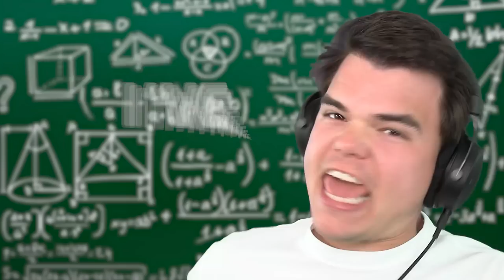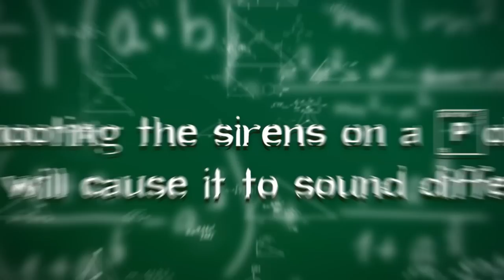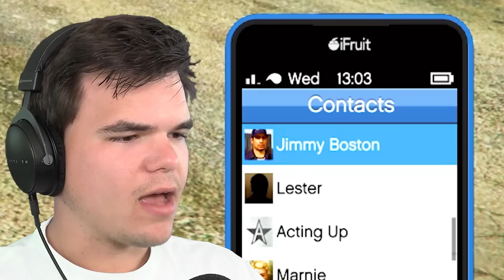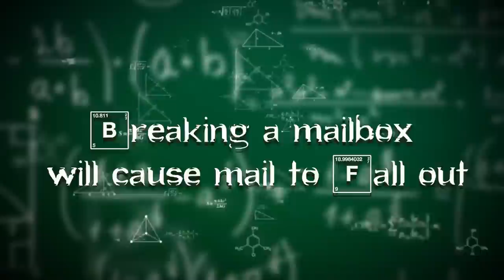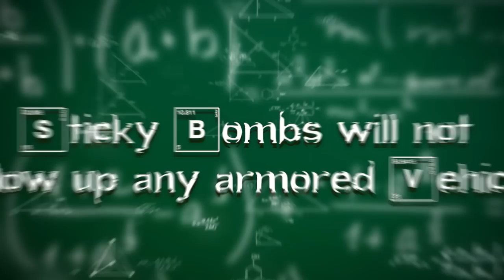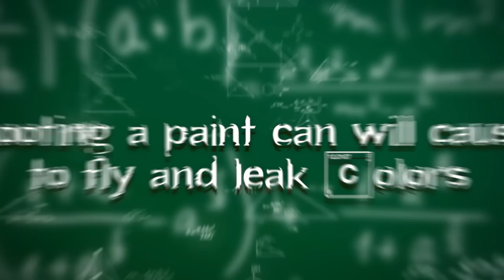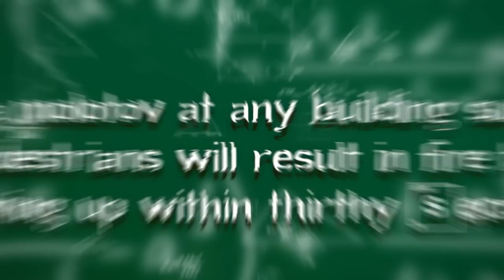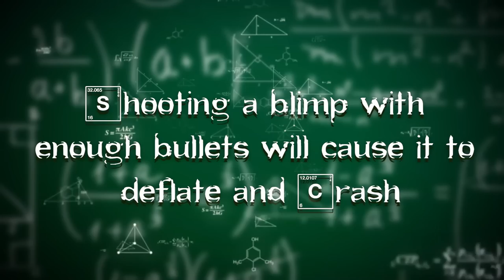I Busted 24 Myths In GTA 5…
🛒 MERCHANDISE!

👪 MY FRIEND!